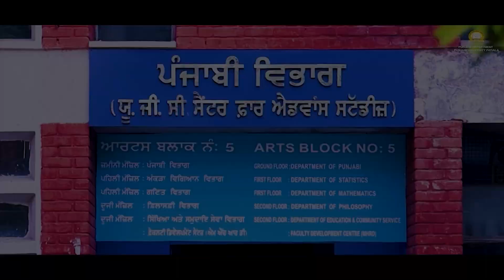ਪ੍ਰੋਫ਼ੈਸਰ ਸਤੀਸ਼ ਕੁਮਾਰ ਵਰਮਾ ਨੇ ਦੱਸੇ ਨਵੇਂ ਵਿਦਿਆਰਥੀਆਂ ਨੂੰ ਜ਼ਿੰਦਗੀ ਅਤੇ ਗਿਆਨ ਦੇ ਗੁਰ । ਪੰਜਾਬੀ ਵਿਭਾਗ I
ਪੰਜਾਬੀ ਵਿਭਾਗ ( # Punjabi Department ) ਪੰਜਾਬੀ ਯੂਨੀਵਰਸਿਟੀ ਪਟਿਆਲਾ (# Punjabi University Patiala) ਦੇ Official Youtube ਚੈਨਲ ਤੇ ਤੁਹਾਡਾ ਸਵਾਗਤ ਹੈ |
ਪੰਜਾਬੀ ਵਿਭਾਗ ਦੇ ਯੂਟਿਊਬ ਚੈਨਲ ਦੀ ਮੈਂਬਰਸ਼ਿੱਪ ਖੋਲ੍ਹੀ ਜਾ ਰਹੀ ਹੈ। ਵਿਦਿਆਰਥੀ, ਅਧਿਆਪਕ, ਸਾਹਿਤਕਾਰ ਅਤੇ ਪੰਜਾਬੀ ਭਾਸ਼ਾ, ਸਾਹਿਤ ਅਤੇ ਸਭਿਆਚਾਰ ਨੂੰ ਪਿਆਰ ਕਰਨ ਵਾਲੇ, ਇਸ ਨੂੰ ਗਹਿਰਾਈ ਵਿਚ ਸਮਝਣ ਵਿਚ ਦਿਲਚਸਪੀ ਰੱਖਣ ਵਾਲੇ ਦੋਸਤ ਮਾਮੂਲੀ ਮਹੀਨਾਵਾਰ ਮੈਂਬਰਸ਼ਿੱਪ ਫ਼ੀਸ ਦੇ ਕੇ ਇਹ ਮੈਂਬਰਸ਼ਿੱਪ ਲੈ ਸਕਦੇ ਹਨ।  ਇਸ ਵਿਚ ਤਿੰਨ ਤਰ੍ਹਾਂ ਦੀ ਮੈਂਬਰਸ਼ਿੱਪ ਹੈ। ਪਹਿਲੀ ਪਜਾਬੀ ਦੀ ਉਚੇਰੀ ਸਿੱਖਿਆ ਨਾਲ ਸੰਬੰਧਿਤ ਵਿਦਿਆਰਥੀਆਂ ਅਤੇ ਅਧਿਆਪਕਾਂ ਲਈ ਹੈ। ਇਸ ਦੇ ਮੈਂਬਰਾਂ ਨੂੰ ਐੱਮ.ਏ. ਦੀ ਪੜ੍ਹਾਈ ਨਾਲ ਸੰਬੰਧਿਤ ਵੀਡੀਓ ਪਹਿਲ ਦੇ ਆਧਾਰ 'ਤੇ ਮੁਹੱਈਆ ਕਰਵਾਈਆਂ ਜਾਣਗੀਆਂ। ਕੁਝ ਵੀਡੀਓ ਸਿਰਫ਼ ਮੈਂਬਰਾਂ ਲਈ ਹੀ ਹੋਣਗੀਆਂ ਅਤੇ ਬਾਅਦ ਵਿਚ ਜਨਤਕ ਕੀਤੀਆਂ ਜਾਣਗੀਆਂ। ਦੂਜੀ ਤਰ੍ਹਾਂ ਦੀ ਮੈਂਬਰਸ਼ਿੱਪ ਲੈਣ ਵਾਲਿਆਂ ਨੂੰ ਪੰਜਾਬੀ, ਭਾਸ਼ਾ, ਸਾਹਿਤ ਅਤੇ ਸਭਿਆਚਾਰ-ਲੋਕਧਾਰਾ ਵਿਚ ਖੋਜ ਕਰਨ ਵਾਲੇ ਖੋਜਾਰਥੀਆਂ ਜਾਂ ਇਨ੍ਹਾਂ ਖੇਤਰਾਂ ਵਿਚ ਖੋਜਪੂਰਣ ਦਿਲਚਸਪੀ ਲੇਣ ਵਾਲੇ ਖੋਜੀਆਂ ਅਤੇ ਦੋਸਤਾਂ ਲਈ ਵਿਸ਼ੇਸ਼ ਵੀਡੀਓ ਤਿਆਰ ਕਰਕੇ ਪਾਈਆਂ ਜਾਣਗੀਆਂ। ਦੂਜੇ ਪੱਧਰ ਦੀ ਮੈਂਬਰਸ਼ਿੱਪ ਲੈਣ ਵਾਲੇ ਦੋਸਤਾਂ ਨੂੰ ਪਹਿਲੇ ਪੱਧਰ ਦੀਆਂ ਵੀਡੀਓ ਵੀ ਮੁਹੱਈਆ ਕਰਵਾਈਆਂ ਜਾਣਗੀਆਂ। ਤੀਜੇ ਪੱਧਰ ਦੀ ਮੈਂਬਰਸ਼ਿੱਪ ਉਨ੍ਹਾਂ ਦੋਸਤਾਂ/ਅਧਿਆਪਕਾਂ/ ਸਾਹਿਤਕਾਰਾਂ ਤੇ ਵਿਦਿਆਰਥੀਆਂ ਲਈ ਹੋਵੇਗੀ ਜਿਨ੍ਹਾਂ ਦੀ ਦਿਲਚਸਪੀ ਪੰਜਾਬੀ ਵਿਭਾਗ ਵੱਲੋਂ ਕਰਵਾਏ ਜਾਂਦੇ ਸਾਹਿਤਕ ਸਮਾਗਮਾਂ ਅਤੇ ਸੈਮੀਨਾਰਾਂ ਵਿਚ ਹੈ। ਇਸ ਮੈਂਬਰਸ਼ਿੱਪ ਨੂੰ ਲੈਣ ਵਾਲੇ ਦੋਸਤਾਂ ਨੂੰ ਪਹਿਲੇ ਦੋ ਪੱਧਰਾਂ ਦੀ ਮੈਂਬਰਸ਼ਿੱਪ ਵਾਲੀਆਂ ਸੁਵਿਧਾਵਾਂ ਦੇਣ ਦੇ ਨਾਲ ਨਾਲ ਸੈਮੀਨਾਰਾਂ/ਸਾਹਿਤਕ ਸਮਾਗਮਾਂ ਦੀ ਲਾਈਵ ਸਟੀਮਿੰਗ ਮੁਹੱਈਆ ਕਰਵਾਈ ਜਾਵੇਗੀ ਅਤੇ ਇਨ੍ਹਾਂ ਸੈਮੀਨਾਰਾਂ/ਸਮਾਗਮਾਂ ਦੀਆਂ ਵੀਡੀਓ ਵੀ ਮੁਹੱਈਆ ਕਰਵਾਈਆਂ ਜਾਣਗੀਆ। ਸਭ ਨੂੰ ਅਪੀਲ ਹੈ ਕਿ ਸਾਡੇ ਯੂਟਿਊਬ ਚੈਨਲ ਦੀ ਮੈਂਬਰਸ਼ਿੱਪ ਲੈ ਕੇ ਇਸ ਨੂੰ ਸਰਪ੍ਰਸਤੀ ਦੇਣ ਦੀ ਕਿਰਪਾਲਤਾ ਕਰੋ।